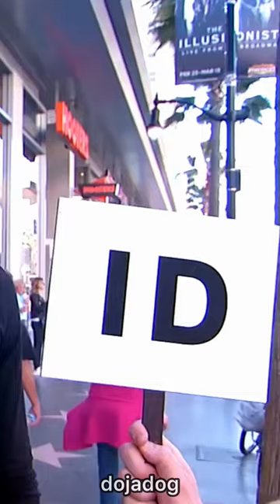AMERICAN GUESS STATES😭😳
TEACHING, EDUCATION AND RESEARCH.

Ariana Grande, Bad Bunny, Billie Eilish, Camila Cabello, Cardi B, Dua Lipa, Kim Kardashian, Travis Scott, Kylie Jenner, Selena Gomez, Taylor Swift, Adele, Justin Bieber, Doja Cat, Ed Sheeran...